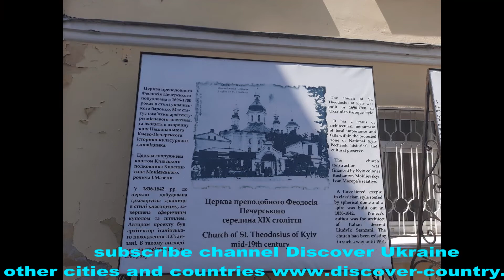Ukraine; Kyiv (Kiev) city; St. Theodosius Monastery - an active male monastery; Photo; Video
Ukraine; Kyiv (Kiev) city; St. Theodosius Monastery - an active male monastery; Opened in 1992 on the basis of the Church of St. Theodosius, built in 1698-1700; In 2008–2010, the church was repainted and a new iconostasis was installed; Photo; Video